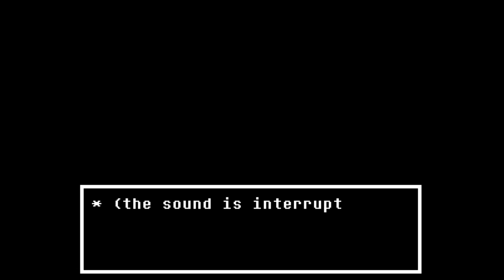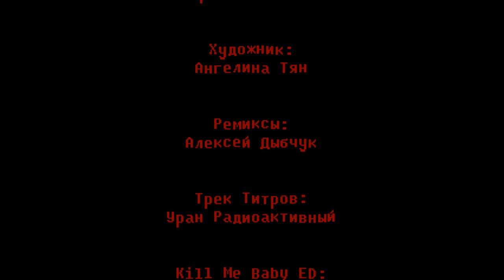OH NU! - Oceantale: Halloween Edition 2 (#2) END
Welcome to the last part of Oceantale: Halloween Edition 2!